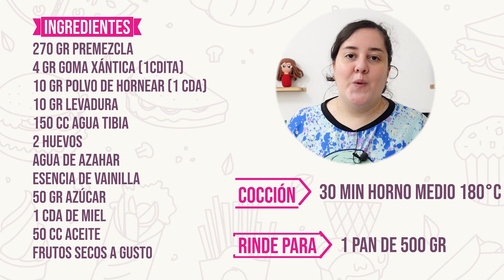PAN DULCE sin gluten 🔰 [SIN MANTECA, SIN LECHE] Con trucos y tips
Cómo hacer PAN DULCE SIN GLUTEN Y SIN LACTOSA. Una receta facilísima y económica.

Hoy quiero mostrarte la receta que uso para hacer PAN DULCE SIN GLUTEN y sin lácteos. Es una receta muy fácil para hacer pan dulce apto para celíacos.

Lo mejor es que tiene una miga sabrosa, esponjosa y elástica. Es un pan que no lleva manteca ni leche. Por eso, este pan dulce sin TACC y sin lactosa es económico.

Te explico la receta paso a paso, pero si te queda alguna duda, podés dejarme un comentario [respondo dentro de las 48 horas, después se me hace difícil]. Y si no puedo responderte por acá, escribíme un mail o mandame un mensajito en Instagram.

INGREDIENTES (todos deben ser libres de gluten, sin TACC)

10 GR POLVO DE HORNEAR (1 CDA)
10 GR LEVADURA
150 CC AGUA TIBIA
2 HUEVOS
AGUA DE AZAHAR
ESENCIA DE VAINILLA
50 GR AZÚCAR
1 CDA DE MIEL
50 CC ACEITE
FRUTOS SECOS A GUSTO

RINDE PARA: 1 PAN DULCE DE 1/2 KG

TIEMPO DE COCCIÓN: 30 MINUTOS APROXIMADAMENTE

RINDE PARA: 1 pan dulce sin TACC de 500 gr

TIEMPO DE COCCIÓN: 30 min en horno medio (180°C) [Info sobre temperatura de horno

En Soy Celíaco, No Extraterrestre hay recetas sin gluten fáciles y económicas, información y experiencias sobre celiaquía.

Somos Alejandra y Gabriel y estamos acá para demostrarte que cocinar sin gluten es muy fácil. Nuestra misión es que las personas puedan hacer deliciosas comidas sin gluten en casa, sin ser expertas en la cocina (como nosotros).

Compartimos recetas de comidas sin gluten fáciles de hacer y económicas. También experiencias y secretos para vivir una vida plena sin consumir gluten.
Subimos videos todas las semanas. ¡Compartí esta aventura con nosotros!